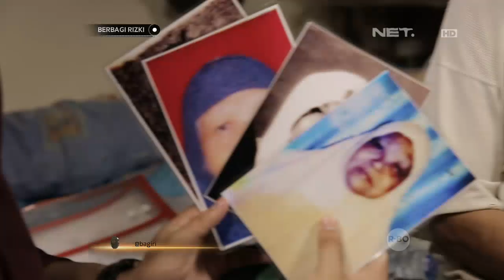Berbagi Rizki - Menemani Kakek Parmo Berjualan Mainan Keliling (2/3)